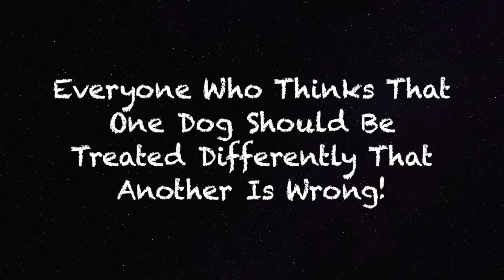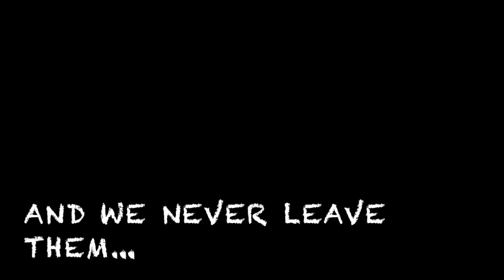A Tribute To The American Soldiers And Their Dogs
This is a video about the ones we LOVE!